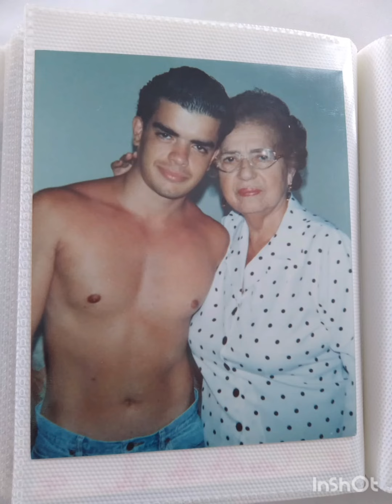Short Coffee Video ( Inshot ) 7 / 7 / 2024